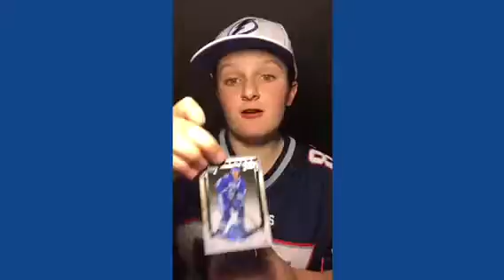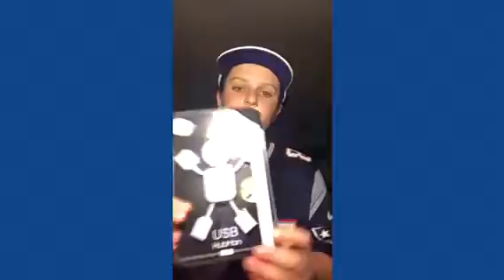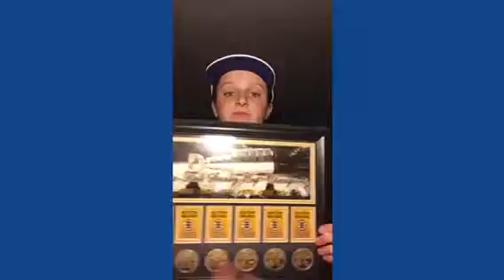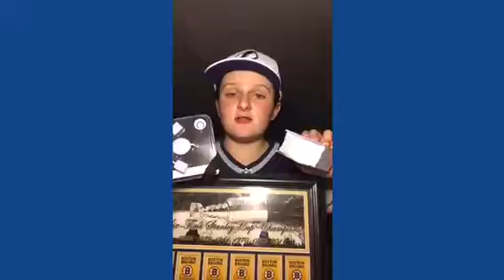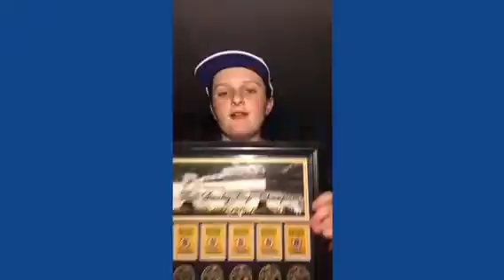Update/giveaway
FULL MUSIC CREDIT:
Treat You Better(Ashton Remix) by Shawn Mendes
Boltnation11
Panera.doesnt.wear.mascara_
Goodluck to all!